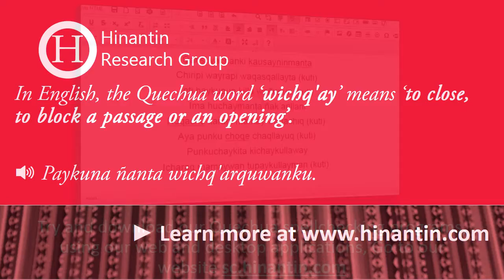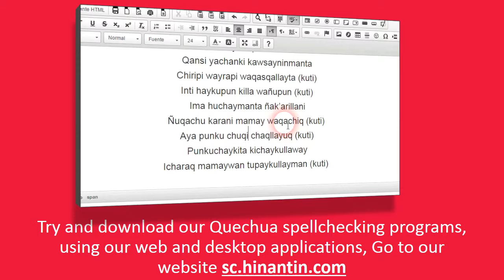How to pronounce wichq'ay ‘to close, to block a passage or an opening’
In today's program we will talk about the term
 Wichq'ay ‘to close, to block a passage or an opening’

Social

Hinantin Research Group: The entry ‘wichq'ay‘ is part of the basis for the development of a freely available talking dictionary for Quechua language.